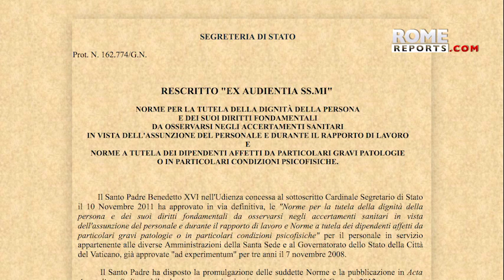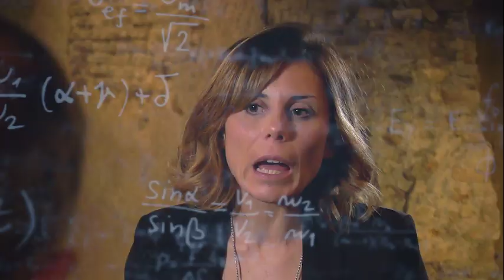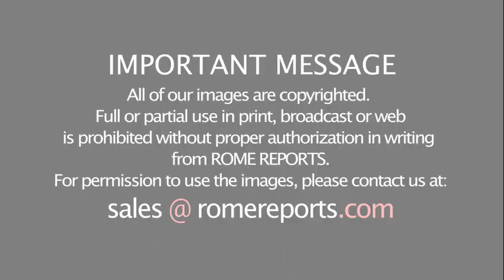Vatican imposes harsh sanctions on employees who refuse to be vaccinated.